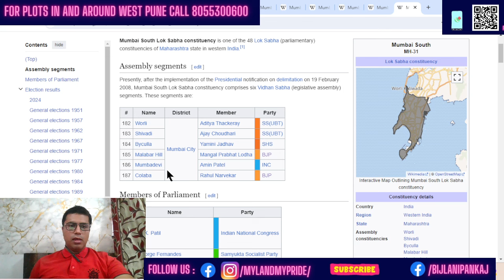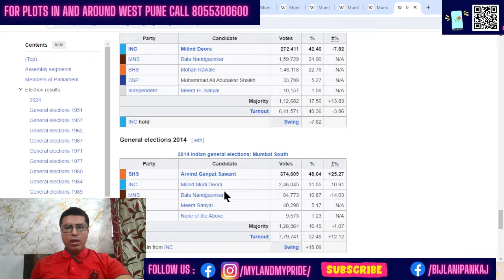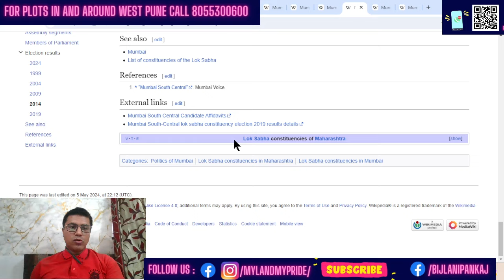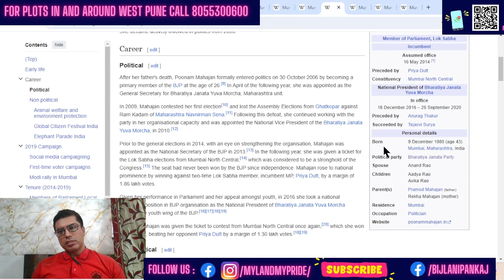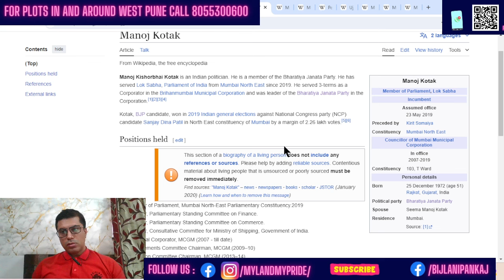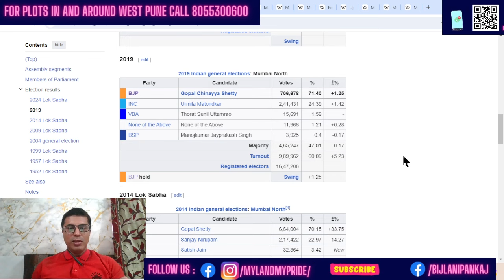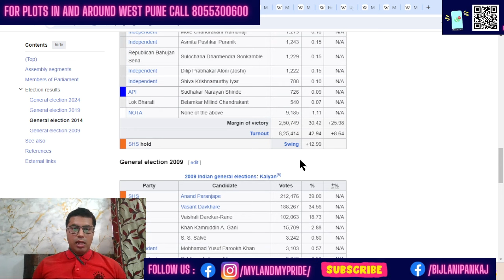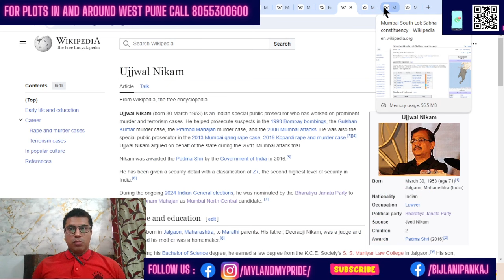Mumbai's Lok Sabha Battle: Who Will Rule? लोकसभा चुनाव 2024 Mumbai Thane Kalyan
Mumbai's Lok Sabha Battle: Who Will Rule? लोकसभा चुनाव 2024: जानें सब कुछ Mumbai Thane Kalyan
मुंबई लोकसभा चुनाव 2024: बड़े खेल और चौंकाने वाले नतीजे! (Mumbai Lok Sabha Chunav 2024: Bade Khel aur चौंकाने वाले Natije!) - This translates to "Mumbai Lok Sabha Election 2024: Big Games and Shocking Results!"

मुंबई के मतदाता किसे चुनेंगे? (Mumbai ke मतदाता (Matdata) kise chunenge) - This translates to "Who will the voters of Mumbai choose?"
Election & Politics Has
Area Specific

Chapter 1: Introduction [00:00 - 01:05]
Chapter 2: Mumbai South Lok Sabha Constituency [01:05 - 04:22]
Chapter 3: Mumbai South Central Lok Sabha Constituency [04:22 - 07:02]
Chapter 4: Other Constituencies and Conclusion [07:02 - 14:55] Hope this is helpful!